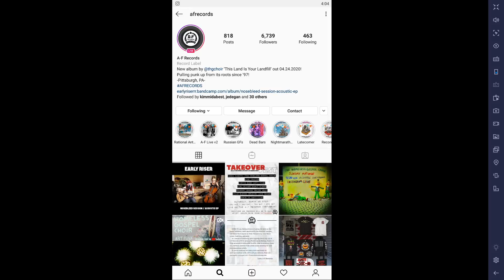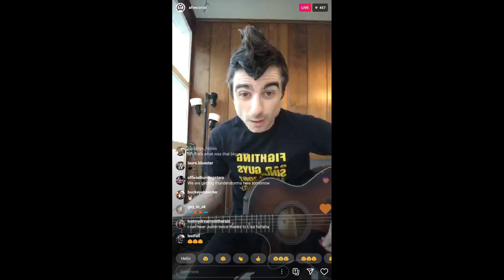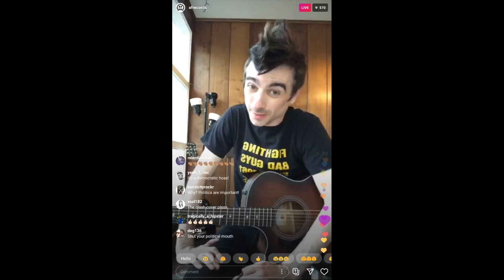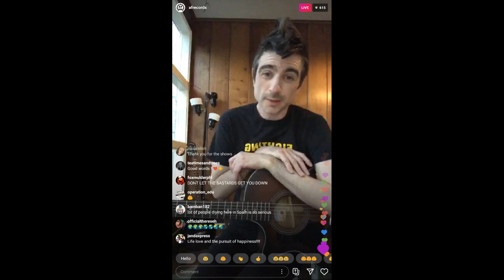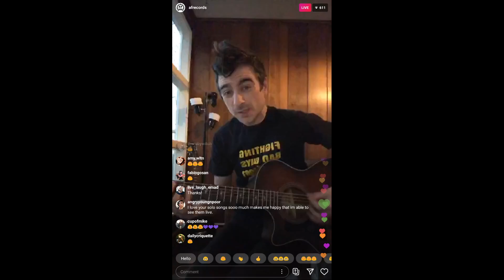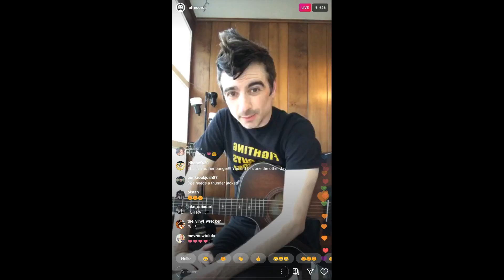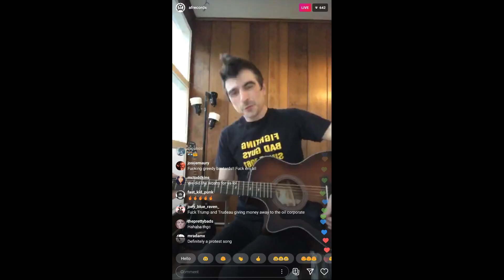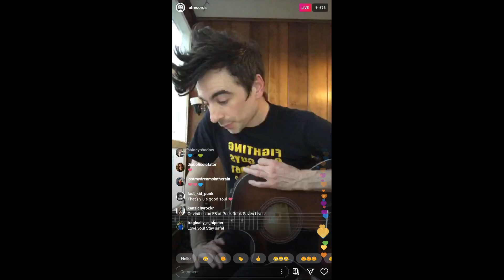Justin Sane - Live on Instagram - 3-28-2020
part of a-f records takeover fest